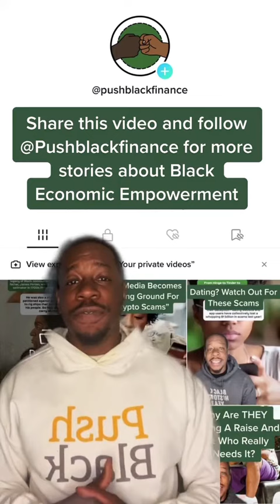The Wealthy Black Family That Used Their Resources For Liberation During Enslavement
They were born into wealth, but they didn’t hoard it for themselves! These badass sisters were committed to Black liberation, so they used their resources to show up for their community in a powerful way.